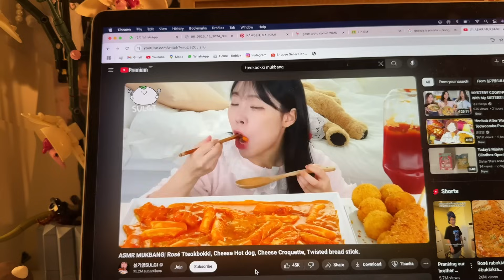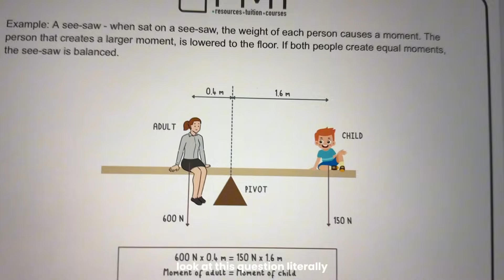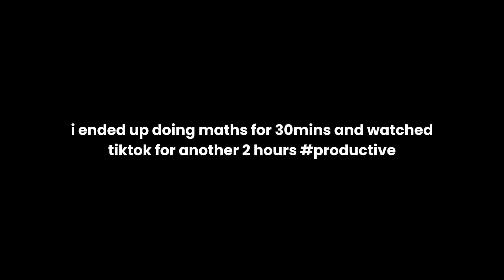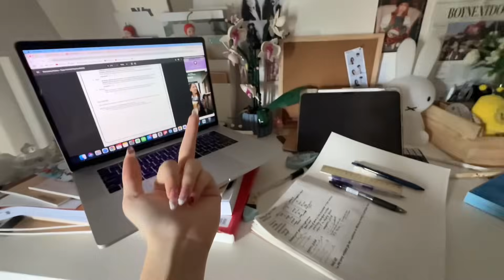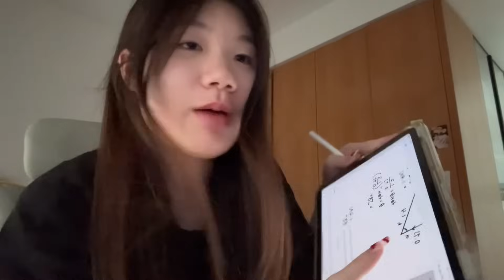studying the whole igcse physics syllabus in *one day* + study tips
I filmed and edited this all in one day😔😔 hope u like it😛

the adopt me music is my national anthem

let’s bag that A* together

｡𖦹°‧ faq
name: jit lin
age: 16
camera: iphone 16 pro, ipad air
editing app: capcut